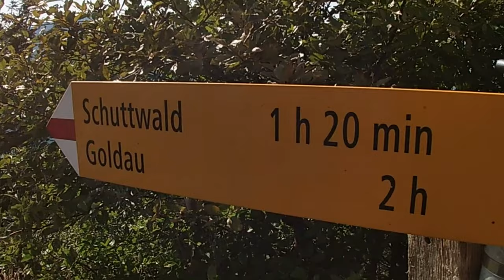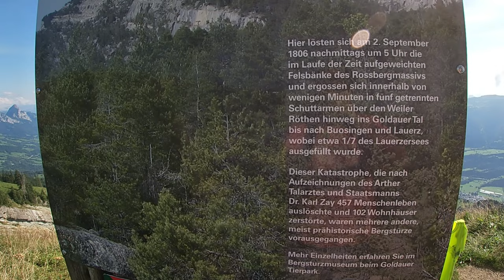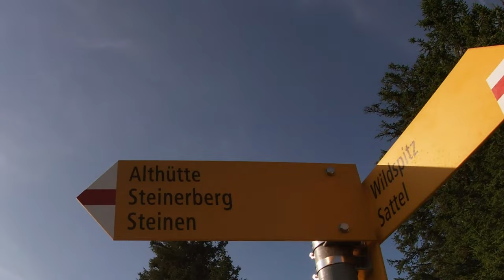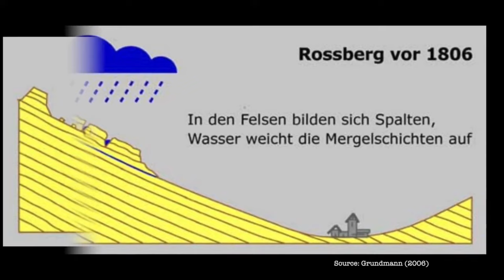Aufstieg durch den Goldauer Bergsturz zum Wildspitz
Abenteuer Wanderung: Mitten durch den Bergsturz von Goldau rauf zum Wild Spitz
Gibt es eine Weg ? Gelingt die Durchquerung des gesammten Bergsturzes ?
00:00 Start: Goldau Zähniwäg (510m)
00:40 Schuttwald
04:00 Sturz
06:35 Aufstieg
13:15 Bergsteigen
14:50 Gnipen West (1533m)
15:50 Gnipen (1567m)
16:00 Bergsturz
18:10 Mittagessen
21:00 Mittagsschläfchen
21:50 Wildspitz
22:54 Abstieg beginnt
26:25 Stacheldraht
27:12 Abbruchkante (Drohne)
29:00 Bremse
29:30 Wald
30:18 Abbruchkannte (ohne Stacheldraht)
32:30 Esel Alp
35:16 Fazit
36:54 Doku: Der Goldauer Bergsturz
39:40 The End

Startpunkt: Zähniwäg (Goldau) 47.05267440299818, 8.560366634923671

Soundtrack

06:35
15:40
22:52
36:42

Special Effects

Brachiosaurus    00:59 / 02:33
Velociraptor        01:12 / 01:35 / 02:07 / 03:17 / 03:37 / 03:44
Baby T-Rex          01:19 / 01:55 / 02:56
Dilophosaurus    00:11 / 00:15 / 03:29 / 03:47

Valley of the
Dinosarus
Ambience Sounds  00:32 - 04:00